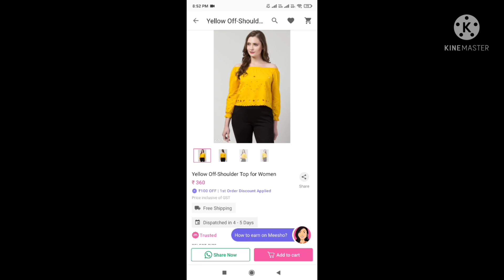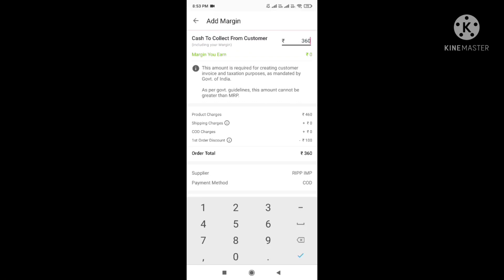I bought Priyanka Chopra Sabhayasachi Lehenga Replica Review From Meesho@Rs.1547|Meesho Lehenga Haul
Hello guys..

🌹Product codes (Meesho dosen't have links)
Use product codes to buy the outfit
✅Priyanka Chopra Lehenga
s-43835909

4.Amazon top haul *under 500* |Starting from Rs 279 |Affordable Tops haul|Huge Amazon Summer Tops Haul

17.Flipkart Trendy Tops Haul *5 TOPS* under 500 |Flipkart Tops Haul| Shein Alternative Tops Haul Part-2

Love….Sarbani's fashion world ❤❤❤❤❤❤❤